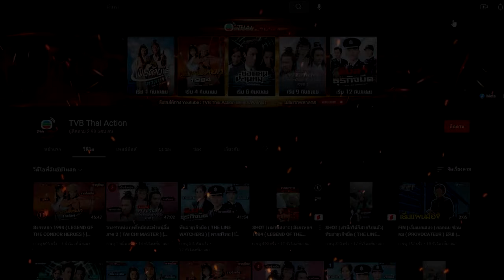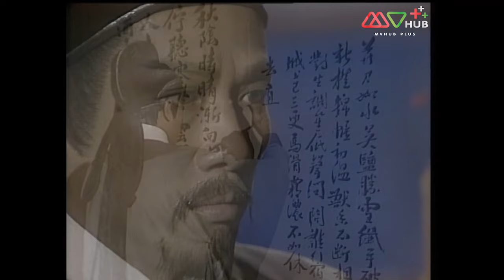ขุนพลแห่งกวนหยัง ( AN ELITE'S CHOICE ) [ พากย์ไทย ] l EP.18 l TVB Thailand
เหว่ยเหวินฮ่าว เป็นหลานชายของ เหว่ยอิ้งชิง หมอหลวงในยุคราชวงศ์ซ้องเหนือ เขาเป็นคนฉลาดมีไหวพริบ แต่มักจะเอาแต่ใจตัวและไม่อยู่ในกฏเกณฑ์และมีเพื่อนสนิทที่ชื่อ เกาฉิว จนกระทั่งเหว่ยเหวินฮ่าวได้ โจวปั้งเยียน บัณฑิตผู้มีจิตใจเที่ยงธรรมเป็นอาจารย์ช่วยกล่อมเกลาจิตใจของเขา และผลักดันให้เหว่ยเหวินห่าวได้รับราชการเป็นขุนนางที่มีคุณธรรม

นำแสดงโดย : หลิวซิหมิง, เส้าเหม่ยฉี, เซียะหนิง, จางเจ้าฮุย, หลิวเจียง, กวนไห่ซัน, หลี่โหย่วฮุ่ย, หลอเล่อเหลิน